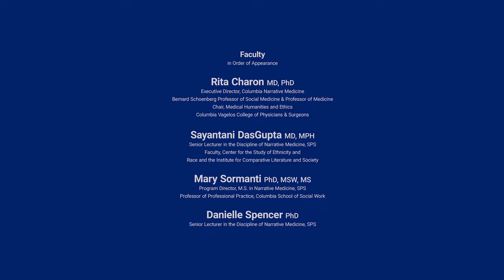Narrative Medicine FAQ - The Story of Narrative Medicine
The Columbia University Master of Science in Narrative Medicine prepares health professionals, writers, and scholars to apply the skills and values of narrative understanding to improve outcomes for both patients and caregivers, and to investigate issues pertinent to health and healthcare in a rigorous transdisciplinary setting.

This flagship graduate program is the first of its kind. In the early 2000s, a group of scholars, clinicians, and writers joined to think systematically about the benefit of close reading in improving healthcare. The original group included internist and literary scholar Rita Charon; pediatrician, scholar, writer, and activist Sayantani DasGupta; literary and film scholar Maura Spiegel; philosopher Craig Irvine; novelist David Plante (replaced by novelist Nellie Hermann when Plante moved from New York); psychoanalyst Eric Marcus, and others. Intersubjectivity, social justice, embodiment, relationality, reflexivity, creativity, and doubt were the signal concepts of the group’s work, while close reading and creative writing became signature methods. Out of this collaboration arose a systematic and coherent set of principles and practices which form the basis for the M.S. in Narrative Medicine program.

Since then, the field has continued to evolve, welcoming scholars, creators, and practitioners who are dedicated to this work. In 2017, several faculty members co-authored The Principles and Practice of Narrative Medicine, published by Oxford University Press, which brings together the theoretical constructs of the field, as well as practical knowledge culled from over a decade of education, research, workshops, and collaborative thinking that has crystallized the goals and methods of narrative medicine. There are now many narrative medicine programs worldwide, and Columbia Narrative Medicine faculty and graduates work to encourage these efforts, sharing our methods and engaging in further productive collaboration.

Narrative Medicine M.S. students join this core faculty and guest instructors to learn the principles and practices of narrative medicine and to explore new areas of theory and application. Students typically take courses on Columbia’s New York City Morningside campus, and a small number of courses are offered with online synchronous instruction. The full-time program typically takes two terms to complete, plus the summer. The part-time program takes 2–6 years to complete and can be done while working full-time. Intake offered in fall.

Learn more about Narrative Medicine at Columbia University School of Professional Studies, or contact the program admissions counselor.